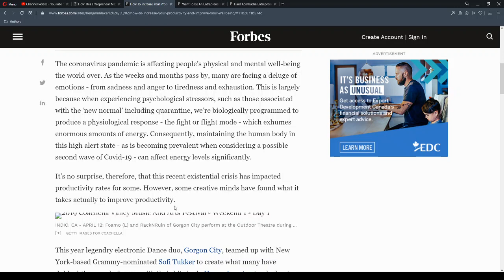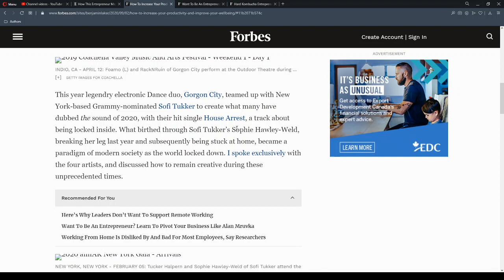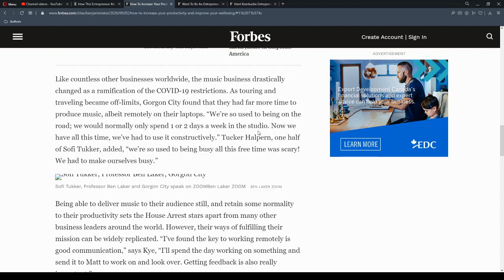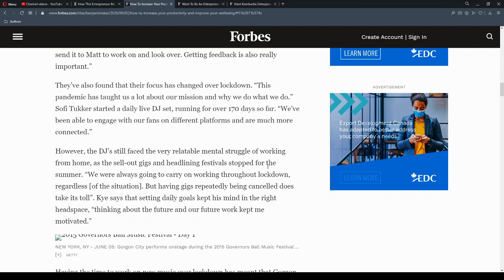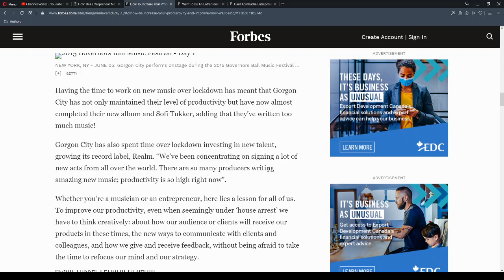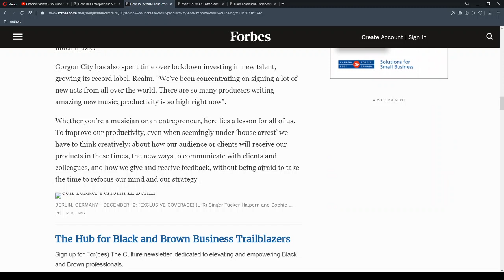How To Increase Your Productivity And Improve Your Wellbeing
Author: Benjamin Laker
Forbes